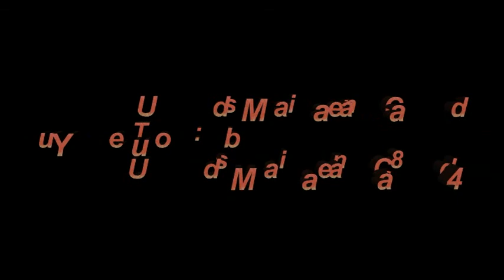INTERVIEW WITH PRESIDENT( AISSF) KARNAIL SINGH PEER MOHAMMAD